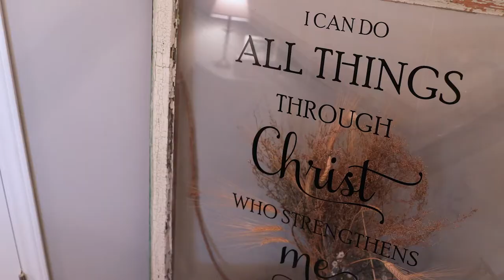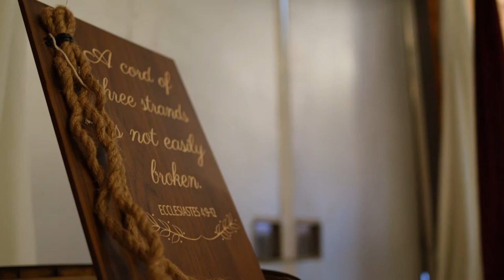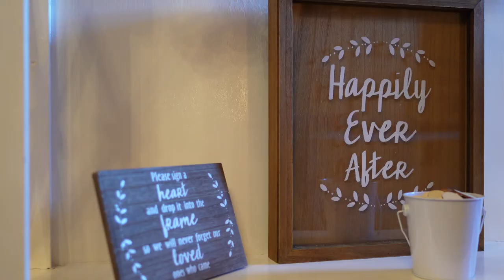Autumn and Brighton Swords Wedding Highlight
This wedding took place at Field of Dreams in SC. It was a crisp February day. However, Brighton and Autumn did not let that stop them from going outside for gorgeous photos and video.